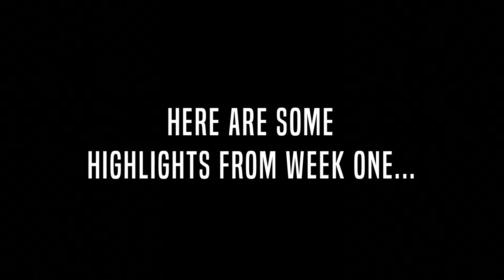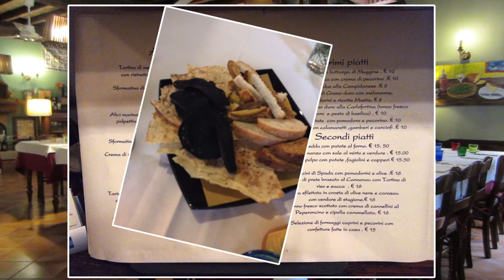Missing the Last Train in Italy // December Diaries #1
This vlog I go on a mission to find discounted coach tickets, drink a little too much vino and get stuck in the Italian town of Bassano at night time after missing the last train.

Christmas Eve and I'm finally uploading my first installation of my response to "vlogmas". I filmed a bit of my life every day and put the highlights into this vlog!

↣ PLACES FEATURED ↢

Start - 03.42 Padova, Italy
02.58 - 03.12 La Piccola Trattoria, Padova
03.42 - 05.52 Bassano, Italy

I'm always looking for new creative collaborations and freelance projects.

↣ CAMERAS ↢

↣ MUSIC ↢